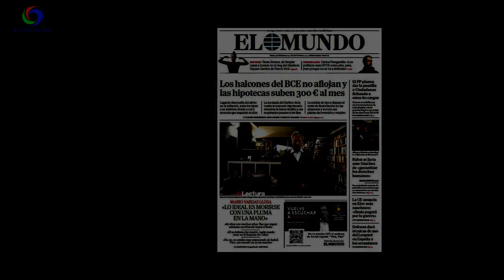La portada de EL PERIÓDICO 3 de febrero de 2023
Esta es la portada de EL PERIÓDICO DE CATALUNYA correspondiente al 3 de febrero de 2023. La versión impresa se puede visualizar en PDF en nuestra hemeroteca digital. Este archivo recoge también todos los números de EL PERIÓDICO editados desde su nacimiento,el 26 de octubre de 1978. El rotativo se publica en doble versión, castellano y catalán,